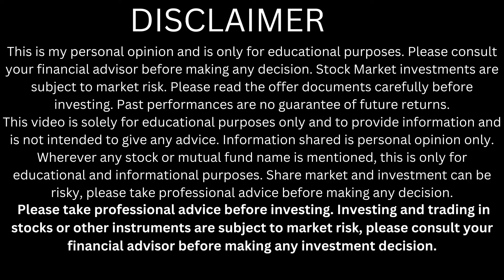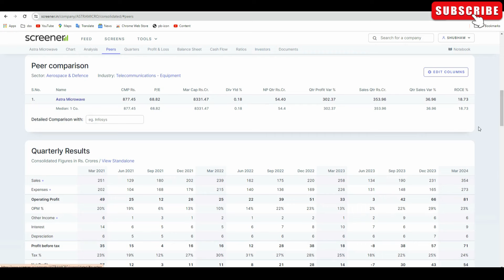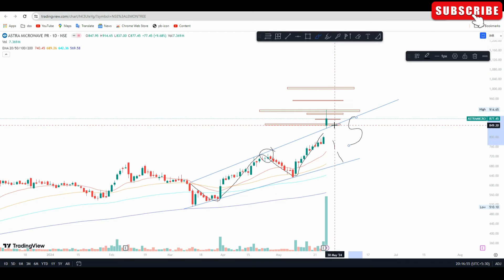ASTRAMICRO Share latest news | ASTRAMICRO Share target | ASTRAMICRO Share technical analysis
Happy trading,
Shubham yadav